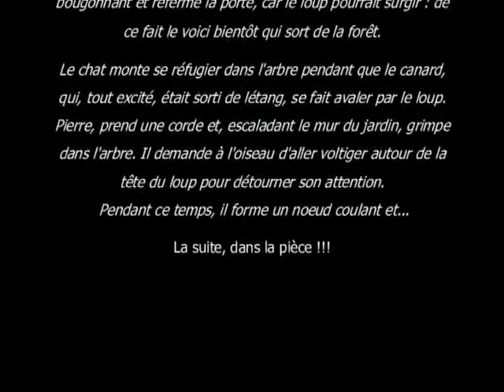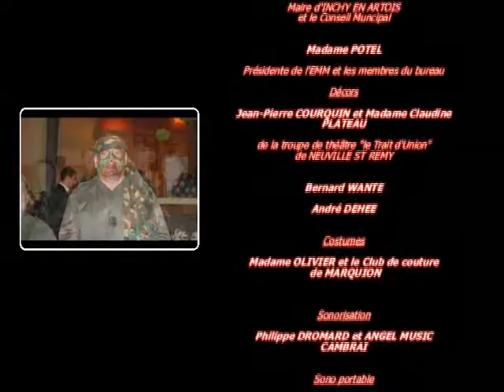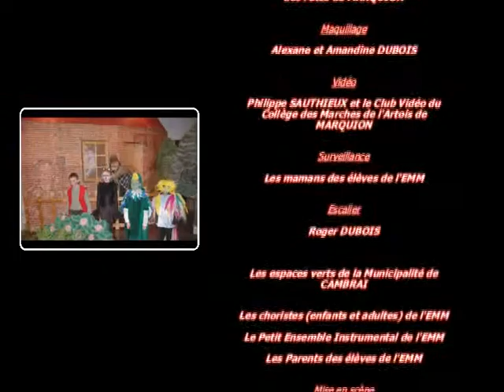Pierre et le loup MARQUION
Adaptation du Conte Musical "Pierre et le loup" de Serguei PROKOFIEV Opus 67.
par l' Ecole de Musique de MARQUION (FRANCE)
Avec la participation de la chorale enfants de l' EMM, de la chorale adultes de l' EMM, du Petit Ensemble Instrumental de l' EMM et de l' Harmonie de MARQUION.
Mise en scène: Emmanuelle COURQUIN
Direction musicale: Frédéric COURQUIN
Pierre: Antoine COURQUIN